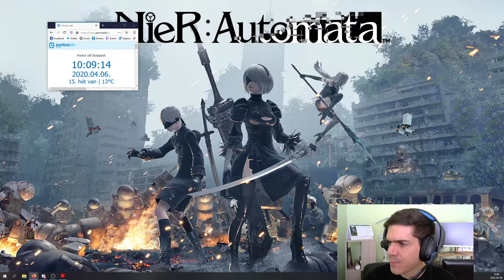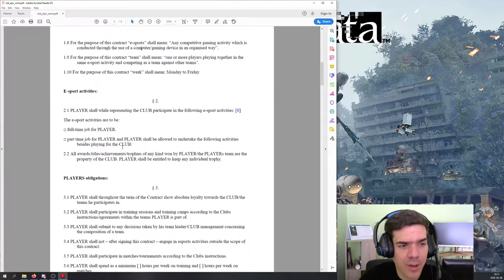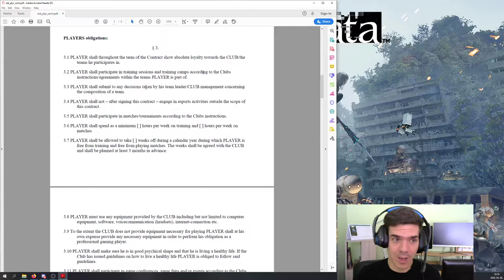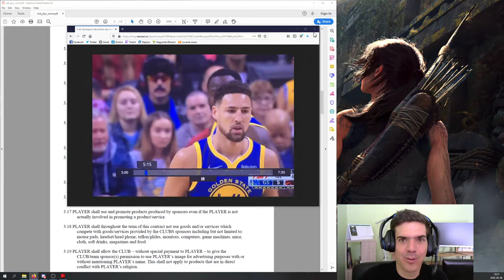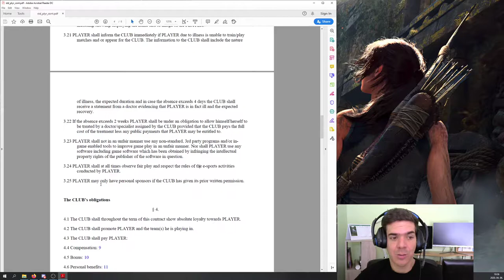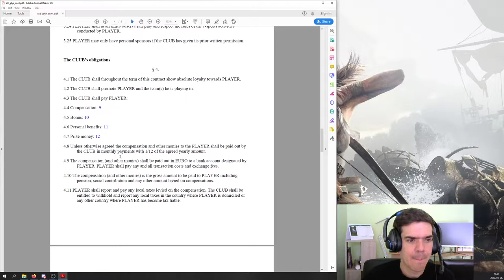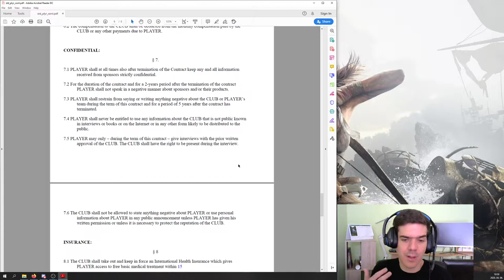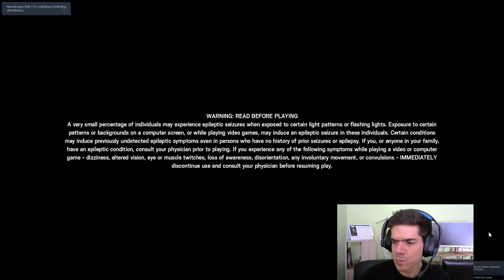E-sport óra - Szerződések, Siege stream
Átbeszéltük a profi e-sportolói szerződést, illetve Siege-eztünk egyet; most már a stream is jó volt.